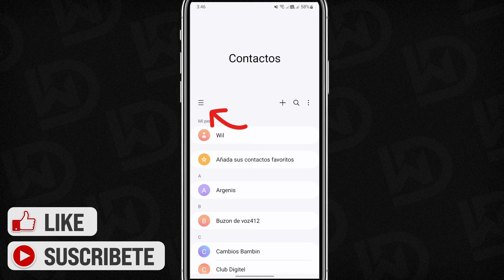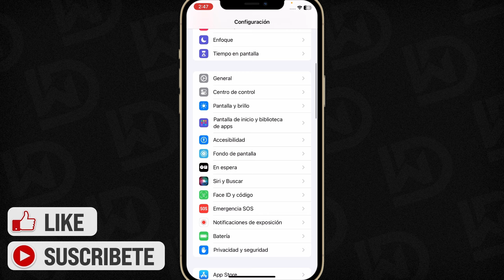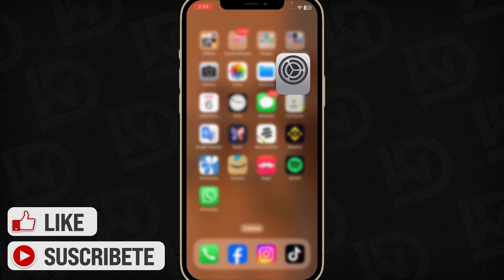Cómo Pasar Contactos de Android a iPhone ✅ Bien Explicado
Transferir contactos de un dispositivo Android a un iPhone es un proceso sencillo que se puede realizar de diversas maneras. Una de las opciones más efectivas es utilizar la aplicación "Move to iOS", que permite migrar datos, incluidos los contactos, de forma rápida y segura. Para ello, es necesario instalar la aplicación en el dispositivo Android y seguir las instrucciones en pantalla.

Alternativamente, se puede sincronizar los contactos de Android con una cuenta de Google y luego agregar esa cuenta en el iPhone. De esta manera, los contactos se sincronizarán automáticamente. Elegir el método adecuado garantizará una transición fluida y sin contratiempos.

✉ CONTACTO